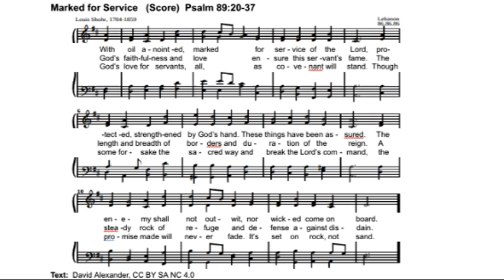Marked for Service (Score) Psalm 89:20-37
It was all about a king and sovereignty over people.  I've tilted it to be about one who, under the grace of God, serves people.  I like it better that way.